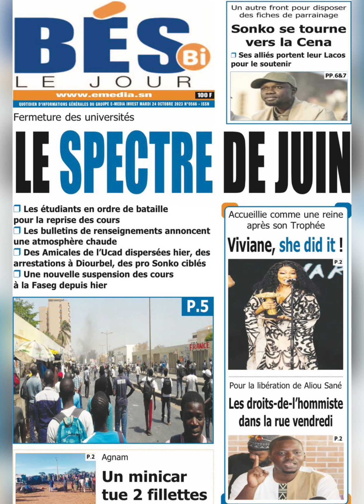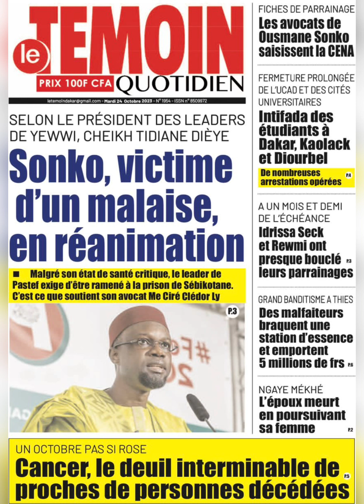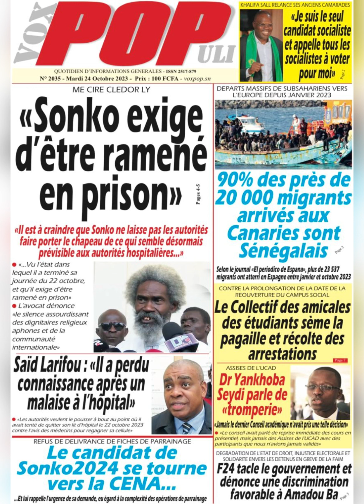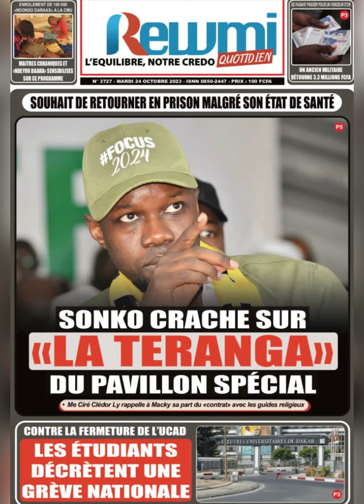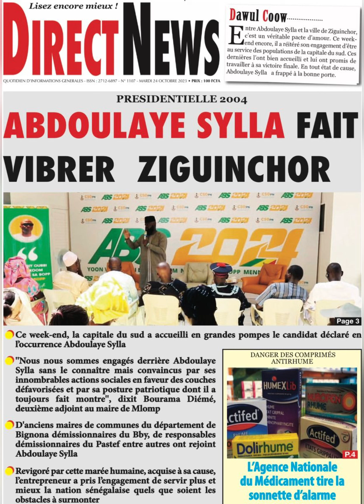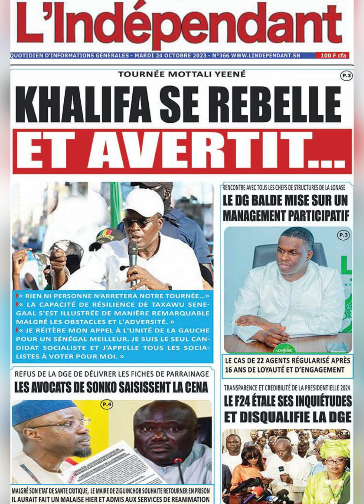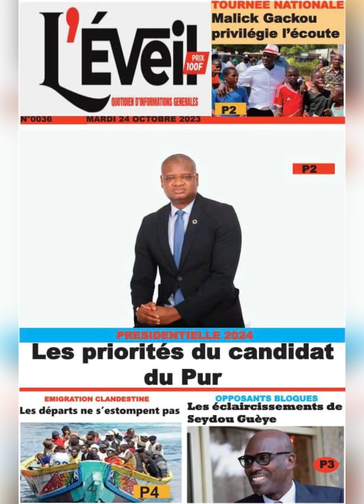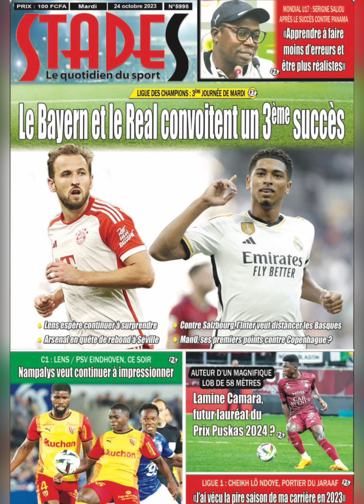Go 221🇸🇳A LA UNE DES JOURNAUX MARDI 23 OCTOBRE 2023 SUR LA CHAÎNE DES LEADERS